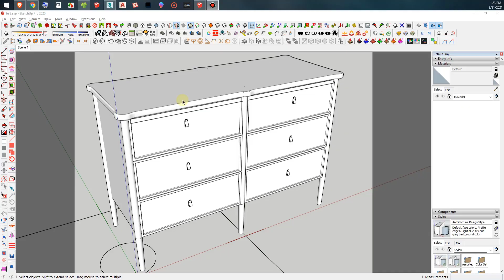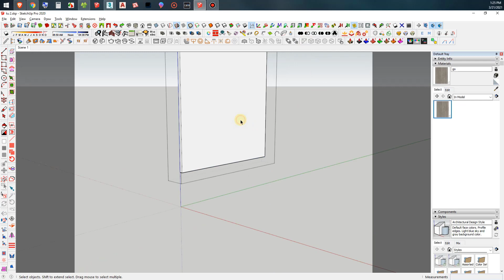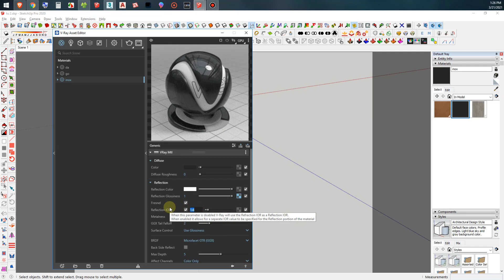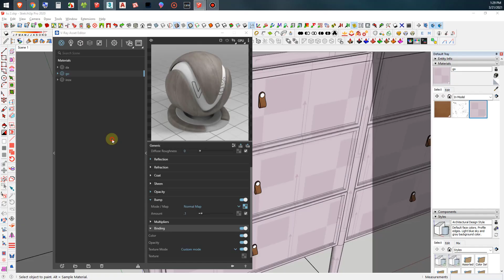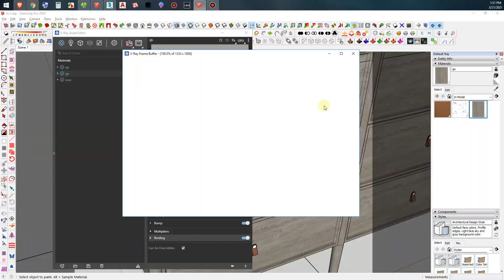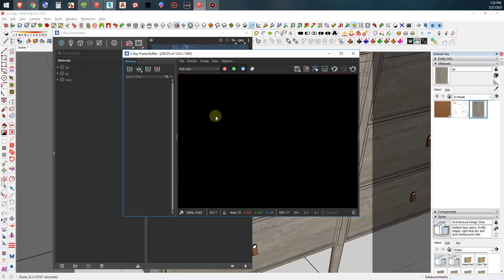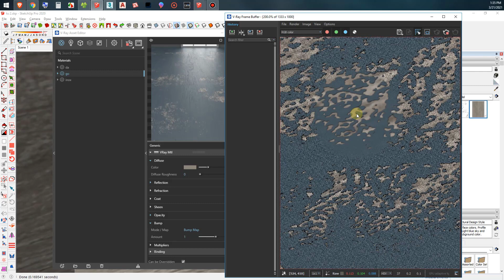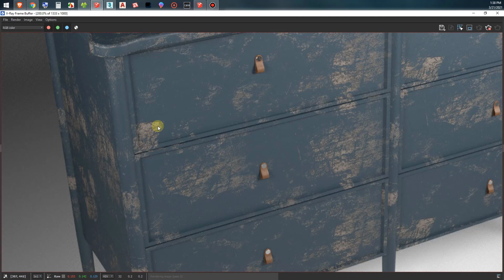VẬT LIỆU GỖ SƠN BONG TRÓC TRONG VRAY 5.1 SKETCHUP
⭐ Các khóa học về sketchup và vray bao gồm :
+ dựng hình chi tiết nội thất + vray for sketchup + Khai triển layout sketchup.
+ Dựng hình chi tiết nội thất + vray for sketchup .
+ Vray for sketchup 0nline/ offline.
+ Dựng hình chi tiết nội thất +  khai triển layout sketchup